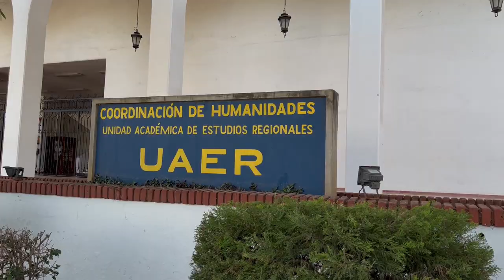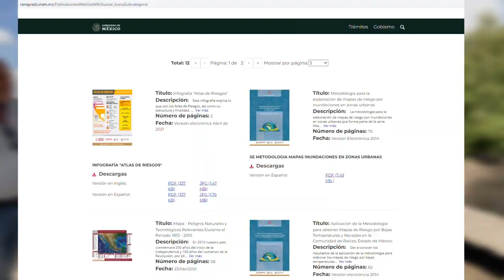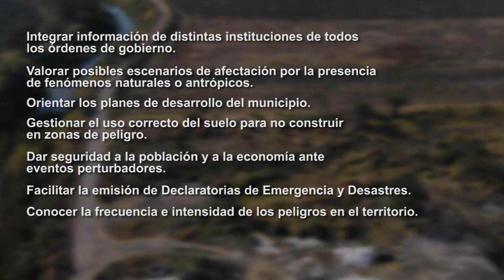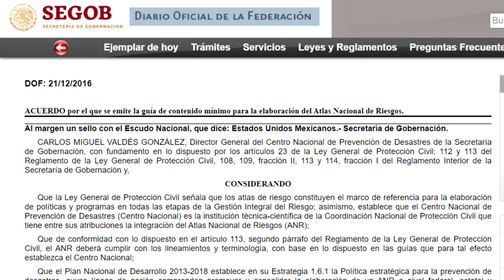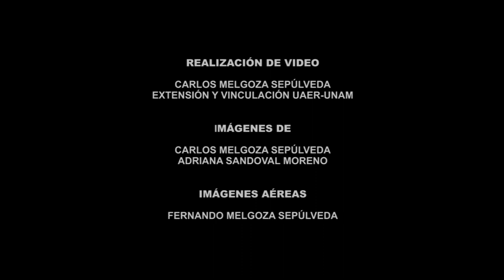VIDEO ATLAS DE RIESGOS DE SAHUAYO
Presentación del Atlas de riesgos del municipio de Sahuayo en Michocacán

Universidad Nacional Autónoma de México. Ciudad Universitaria, Coyoacán, C.P. 04510, México, Ciudad de México. Editado por la Unidad Académica de Estudios Regionales (UAER), Av. Lázaro Cárdenas s/n esquina Felícitas del Río, Jiquilpan, Michoacán, C. P. 59510.